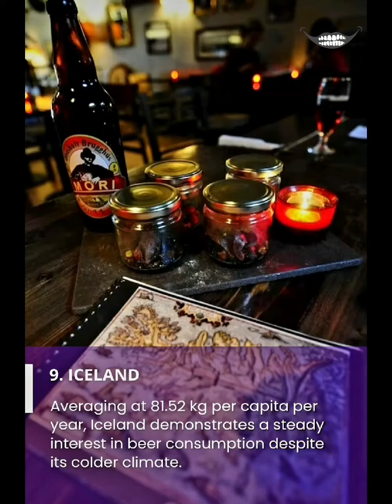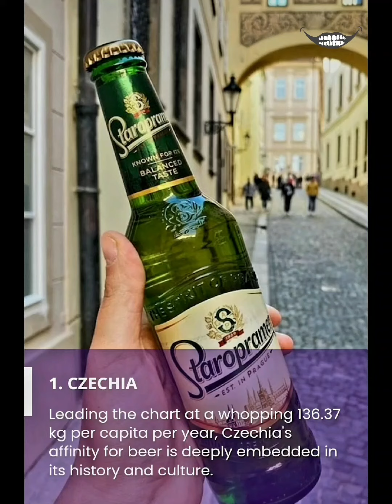Countries that Consume MOST BEER 🍺 👌